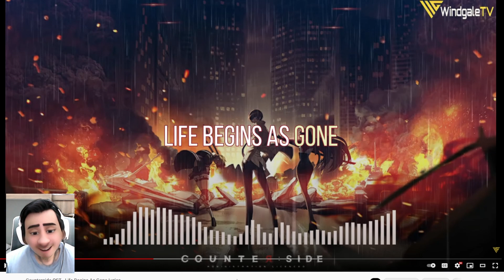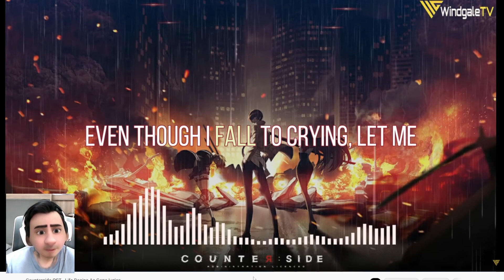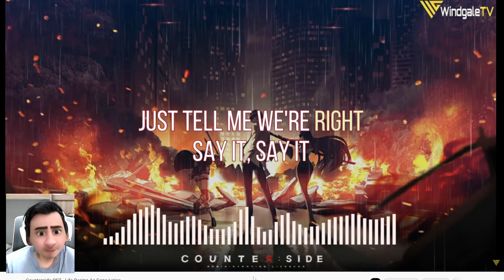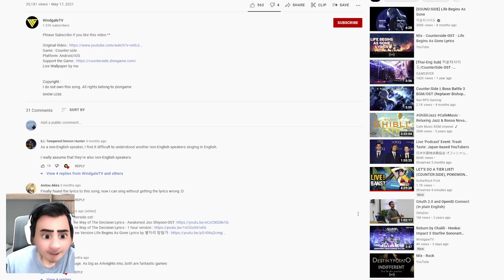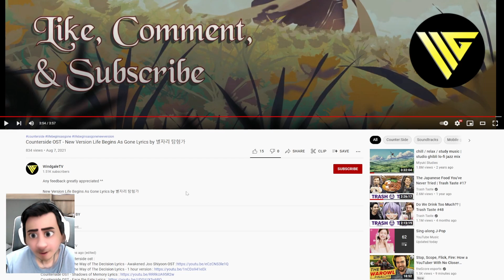Counter:side OST Reaction